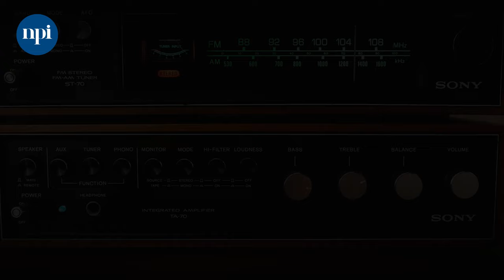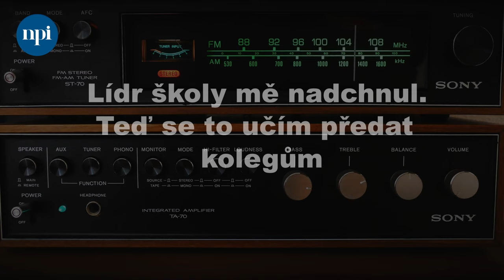EduRevue: Mezi námi - Lídr školy mě nadchnul. Teď se to učím předat kolegům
Dvouleté kvalifikační studium ředitelů Lídr školy právě nabírá nové studenty do dalšího běhu. Z programu zároveň vycházejí jeho první absolventi. Co všechno si odnášejí do praxe? Jak se změnilo jejich myšlení a jak to ovlivňuje školu, v níž pracují? Lektorka Lídra školy Jaroslava Janů se v novém dílu podcastu EduRevue: Mezi námi ptá studenta programu Jakuba Kořínka, zástupce ředitele Akademie ve Světlé nad Sázavou.